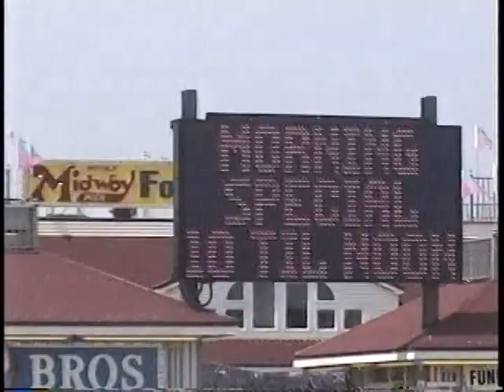Wildwood boardwalk 1996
Just walking and riding bike on the boards. Great viewing for those that know whats has changed.